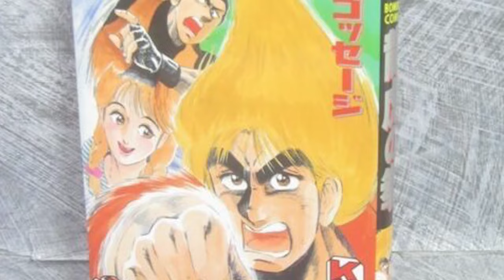The Complete History of Art Of Fighting - Full documentary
The Art Of Fighting, SNK's obscure fighting franchise is a game series that, unknown to most, changed the landscape for fightinggames, as it introduced new mechanices still used to this day. So how did this series came to be? Let's find out in this full new documentary: The Complete History of Art Of Fighting!

Become a channel patron to support NeoGeoNow and get exclusive access

NeogeoNow is a youtube channel that brings you the latest on SNK games and gaming.

Neogeonow Is also home of many games history documentaries and fighting games lore and story videos.